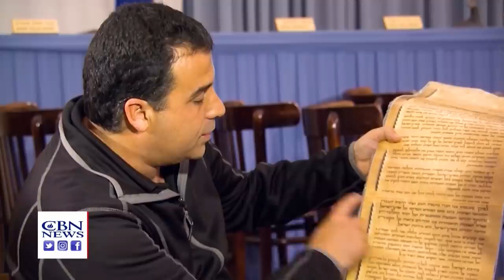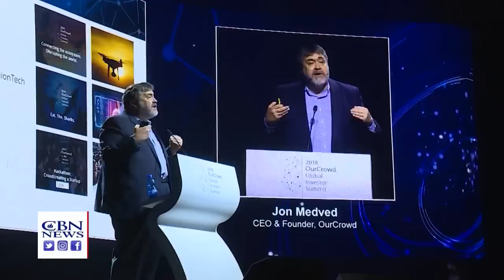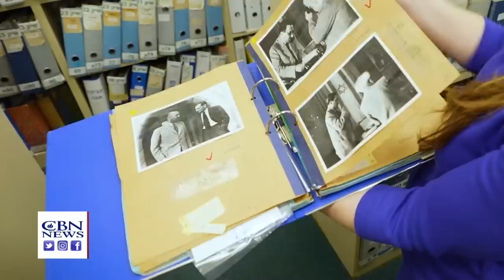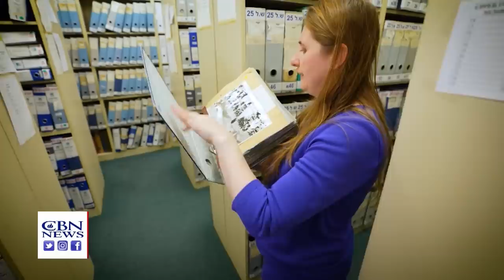Celebrating a Miracle: Israel's 75th | Jerusalem Dateline - April 25, 2023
War in Sudan, Israel celebrates 75 years of independence and honors its fallen, professor and author Gil Troy blames terrorism on the terrorists, photos from Israel in the early 20th century and an interview with political cartoonist Yaakov Kirschen.